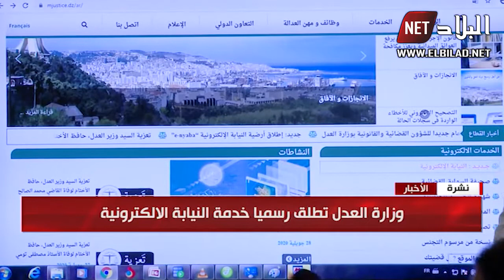وزارة العدل تطلق رسميا خدمة النيابة الالكترونية